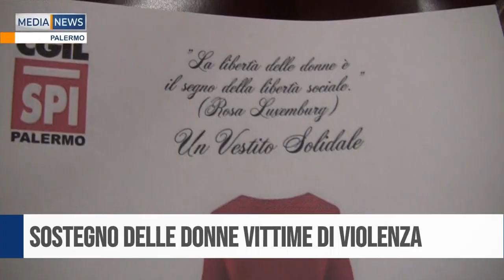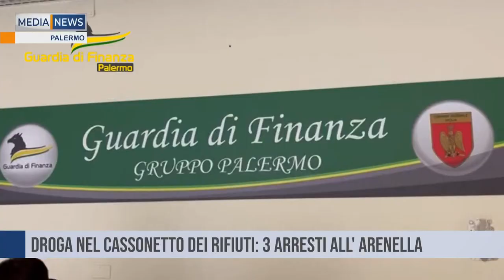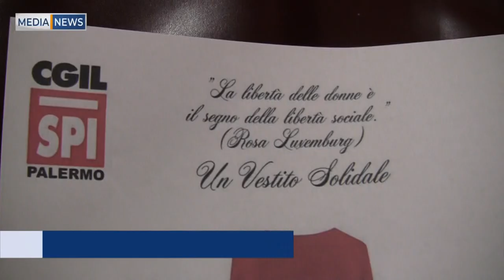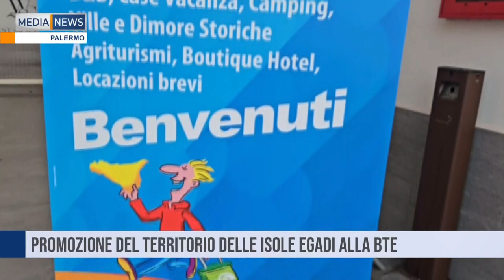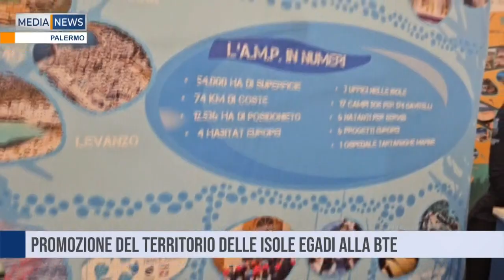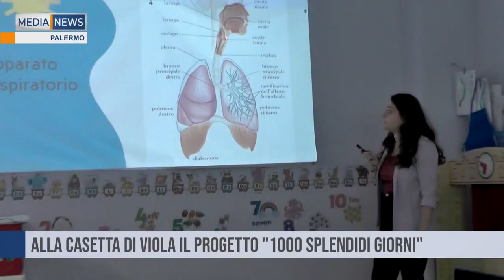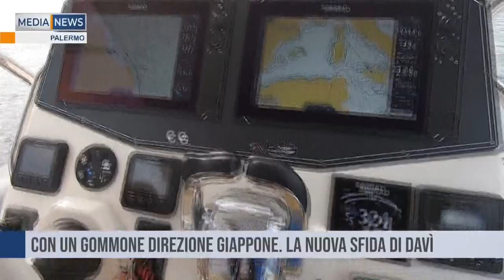MEDIANEWS 11 11 2024 Seconda edizione